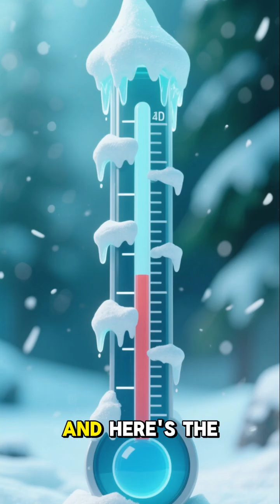Cicadas Nature's Most Bizarre 17 Year Time Bombs You Won't Believe Their Survival Tricks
They spend 17 years underground only to emerge in screaming, mating swarms—and their biology is even crazier than their life cycle. Cicadas are the ultimate survival hackers, with:
☢️ Zombie-fungus sex plagues
🧬 Mathematical prime-number evolution
💦 Jet-pee like a firehose (yes, really)
We break down why scientists call them "insect aliens" and what their 2024 mega-emergence reveals about climate change.